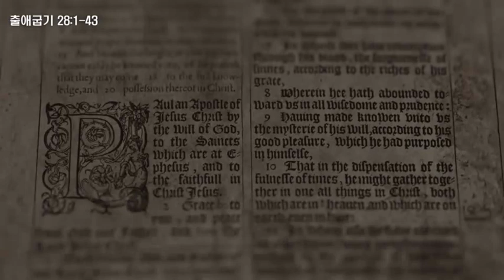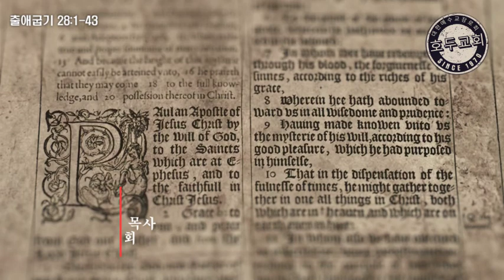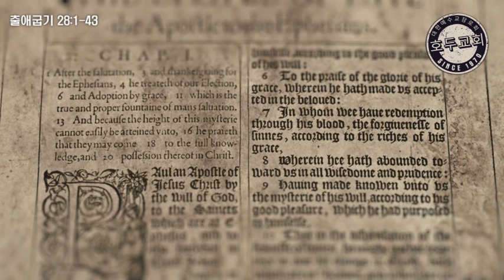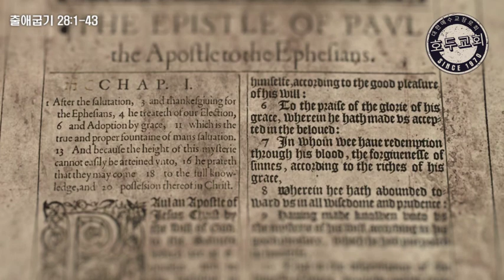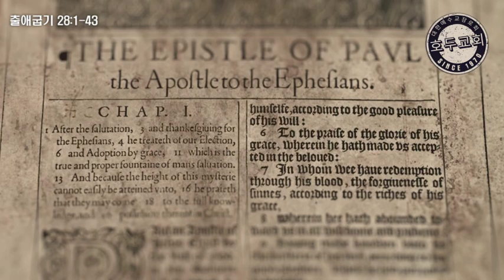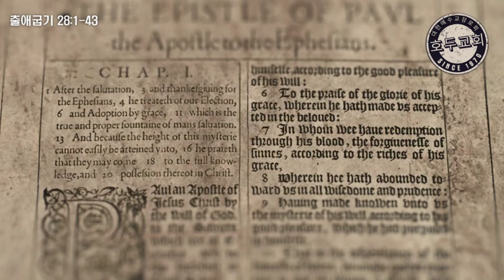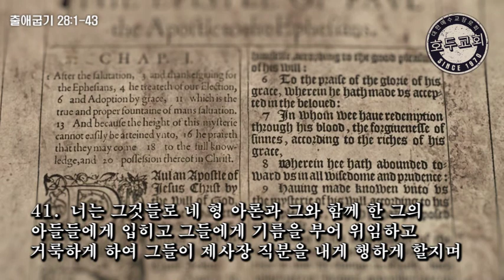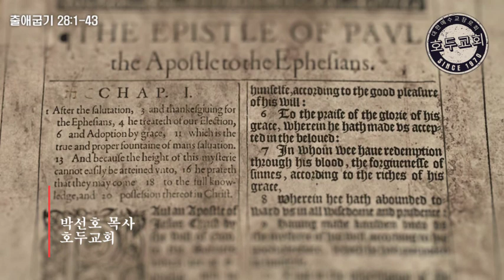새벽강단(출애굽기 28장)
1.  너는 이스라엘 자손 중 네 형 아론과 그의 아들들 곧 아론과 아론의 아들들 나답과 아비후와 엘르아살과 이다말을 그와 함께 네게로 나아오게 하여 나를 섬기는 제사장 직분을 행하게 하되
2.  네 형 아론을 위하여 거룩한 옷을 지어 영화롭고 아름답게 할지니
3.  너는 무릇 마음에 지혜 있는 모든 자 곧 내가 지혜로운 영으로 채운 자들에게 말하여 아론의 옷을 지어 그를 거룩하게 하여 내게 제사장 직분을 행하게 하라
4.  그들이 지을 옷은 이러하니 곧 흉패와 에봇과 겉옷과 반포 속옷과 관과 띠라 그들이 네 형 아론과 그 아들들을 위하여 거룩한 옷을 지어 아론이 내게 제사장 직분을 행하게 하라
5.  그들이 쓸 것은 금 실과 청색 자색 홍색 실과 가늘게 꼰 베 실이니라
6.  ○그들이 금 실과 청색 자색 홍색 실과 가늘게 꼰 베 실로 정교하게 짜서 에봇을 짓되
7.  그것에 어깨받이 둘을 달아 그 두 끝을 이어지게 하고
8.  에봇 위에 매는 띠는 에봇 짜는 법으로 금 실과 청색 자색 홍색 실과 가늘게 꼰 베 실로 에봇에 정교하게 붙여 짤지며
9.  호마노 두 개를 가져다가 그 위에 이스라엘 아들들의 이름을 새기되
10.  그들의 나이대로 여섯 이름을 한 보석에, 나머지 여섯 이름은 다른 보석에 새기라
11.  보석을 새기는 자가 도장에 새김 같이 너는 이스라엘 아들들의 이름을 그 두 보석에 새겨 금 테에 물리고
12.  그 두 보석을 에봇의 두 어깨받이에 붙여 이스라엘 아들들의 기념 보석을 삼되 아론이 여호와 앞에서 그들의 이름을 그 두 어깨에 메워서 기념이 되게 할지며
13.  너는 금으로 테를 만들고
14.  순금으로 노끈처럼 두 사슬을 땋고 그 땋은 사슬을 그 테에 달지니라

판결 흉패

15.  ○너는 판결 흉패를 에봇 짜는 방법으로 금 실과 청색 자색 홍색 실과 가늘게 꼰 베 실로 정교하게 짜서 만들되
16.  길이와 너비가 한 뼘씩 두 겹으로 네모 반듯하게 하고
17.  그것에 네 줄로 보석을 물리되 첫 줄은 홍보석 황옥 녹주옥이요
18.  둘째 줄은 석류석 남보석 홍마노요
19.  셋째 줄은 호박 백마노 자수정이요
20.  넷째 줄은 녹보석 호마노 벽옥으로 다 금 테에 물릴지니
21.  이 보석들은 이스라엘 아들들의 이름대로 열둘이라 보석마다 열두 지파의 한 이름씩 도장을 새기는 법으로 새기고
22.  순금으로 노끈처럼 땋은 사슬을 흉패 위에 붙이고
23.  또 금 고리 둘을 만들어 흉패 위 곧 흉패 두 끝에 그 두 고리를 달고
24.  땋은 두 금 사슬로 흉패 두 끝 두 고리에 꿰어 매고
25.  두 땋은 사슬의 다른 두 끝을 에봇 앞 두 어깨받이의 금 테에 매고
26.  또 금 고리 둘을 만들어 흉패 아래 양쪽 가 안쪽 곧 에봇에 닿은 곳에 달고
27.  또 금 고리 둘을 만들어 에봇 앞 두 어깨받이 아래 매는 자리 가까운 쪽 곧 정교하게 짠 띠 위쪽에 달고
28.  청색 끈으로 흉패 고리와 에봇 고리에 꿰어 흉패로 정교하게 짠 에봇 띠 위에 붙여 떨어지지 않게 하라
29.  아론이 성소에 들어갈 때에는 이스라엘 아들들의 이름을 기록한 이 판결 흉패를 가슴에 붙여 여호와 앞에 영원한 기념을 삼을 것이니라
30.  너는 우림과 둠밈을 판결 흉패 안에 넣어 아론이 여호와 앞에 들어갈 때에 그의 가슴에 붙이게 하라 아론은 여호와 앞에서 이스라엘 자손의 흉패를 항상 그의 가슴에 붙일지니라

제사장의 또 다른 옷

31.  ○너는 에봇 받침 겉옷을 전부 청색으로 하되
32.  두 어깨 사이에 머리 들어갈 구멍을 내고 그 주위에 갑옷 깃 같이 깃을 짜서 찢어지지 않게 하고
33.  그 옷 가장자리로 돌아가며 청색 자색 홍색 실로 석류를 수 놓고 금 방울을 간격을 두어 달되
34.  그 옷 가장자리로 돌아가며 한 금 방울, 한 석류, 한 금 방울, 한 석류가 있게 하라
35.  아론이 입고 여호와를 섬기러 성소에 들어갈 때와 성소에서 나올 때에 그 소리가 들릴 것이라 그리하면 그가 죽지 아니하리라
36.  ○너는 또 순금으로 패를 만들어 도장을 새기는 법으로 그 위에 새기되 '여호와께 성결'이라 하고
37.  그 패를 청색 끈으로 관 위에 매되 곧 관 전면에 있게 하라
38.  이 패를 아론의 이마에 두어 그가 이스라엘 자손이 거룩하게 드리는 성물과 관련된 죄책을 담당하게 하라 그 패가 아론의 이마에 늘 있으므로 그 성물을 여호와께서 받으시게 되리라
39.  너는 가는 베 실로 반포 속옷을 짜고 가는 베 실로 관을 만들고 띠를 수 놓아 만들지니라
40.  ○너는 아론의 아들들을 위하여 속옷을 만들며 그들을 위하여 띠를 만들며 그들을 위하여 관을 만들어 영화롭고 아름답게 하되
41.  너는 그것들로 네 형 아론과 그와 함께 한 그의 아들들에게 입히고 그들에게 기름을 부어 위임하고 거룩하게 하여 그들이 제사장 직분을 내게 행하게 할지며
42.  또 그들을 위하여 베로 속바지를 만들어 허리에서부터 두 넓적다리까지 이르게 하여 하체를 가리게 하라
43.  아론과 그의 아들들이 회막에 들어갈 때에나 제단에 가까이 하여 거룩한 곳에서 섬길 때에 그것들을 입어야 죄를 짊어진 채 죽지 아니하리니 그와 그의 후손이 영원히 지킬 규례니라